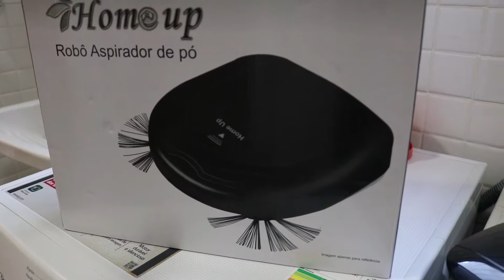Tutorial: aspirador robô auxilia na limpeza da casa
Nós testamos o aspirador robô para você ver como ele pode auxiliar na rotina da limpeza da casa. Veja como usar e algumas de suas vantagens. aspiradorrobô limpeza limpar casa limpezadacasa # aspiradordepo